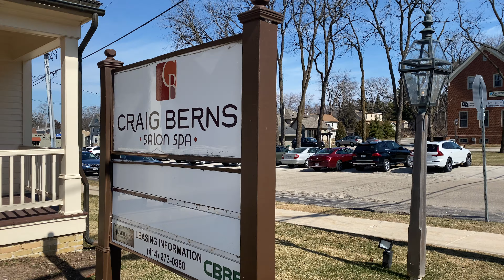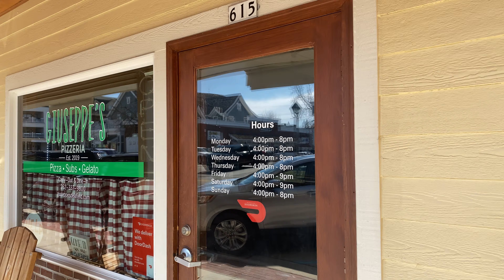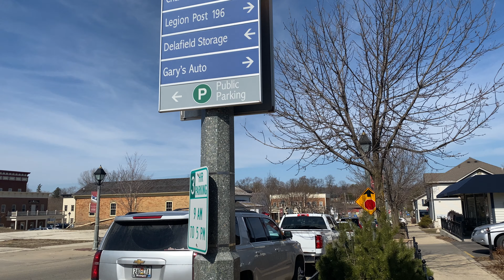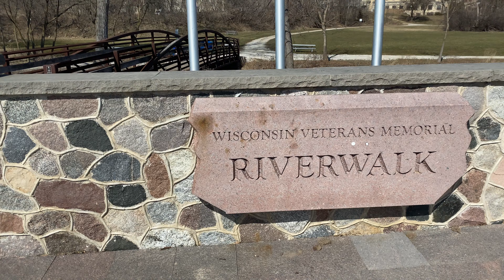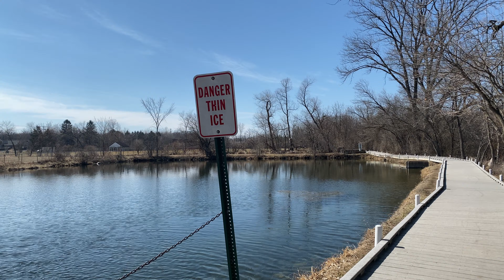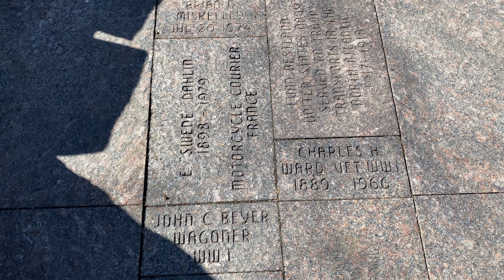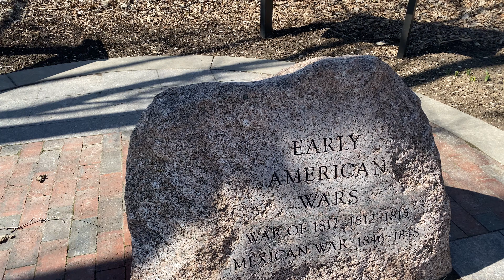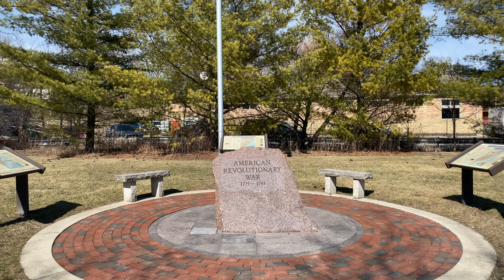【4K】Delafield Wisconsin Walk - (March 2021) 4K60FPS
Working through my files, finally managed to get a few videos I shot uploaded. Being older video I didn't have my mic setup to handle the wind.